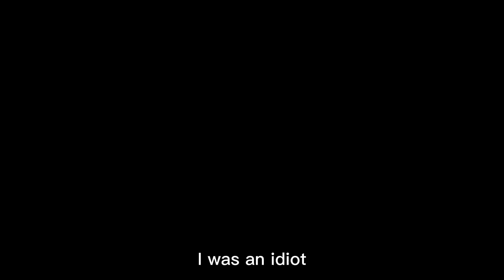Jurgen klopp funniest moments in an interview